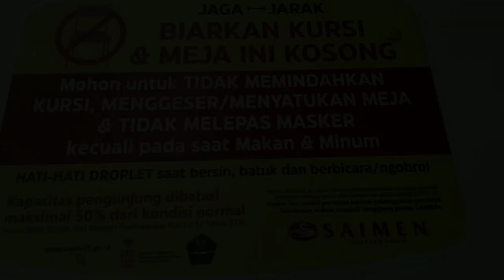Dari desa sekali-kali ke kota begini nih jadinya 😊 || best moment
Tanggal 8 agustus adalah hari ulang tahun istri
Kami tinggal di desa cukup jauh jika harus ke kota
Tapi untuk membuatnya sedikit bahagia bersama putri saya yang mungkin jarang ke kota
Kami ingin menikmati suasana restoran yang tidak ada di desa
Ternyata bahagia versi kami cukup sederhana
Dan inilah momenya 😊